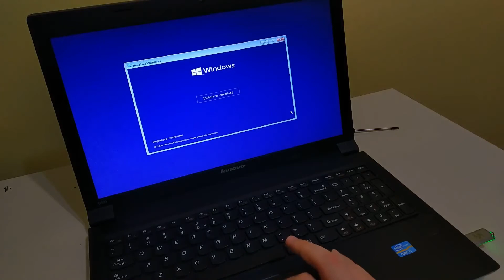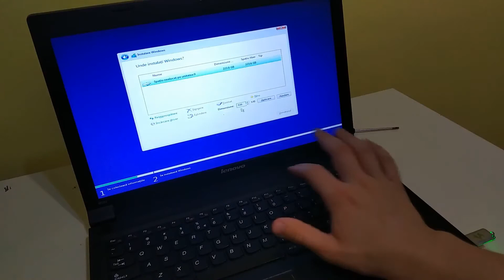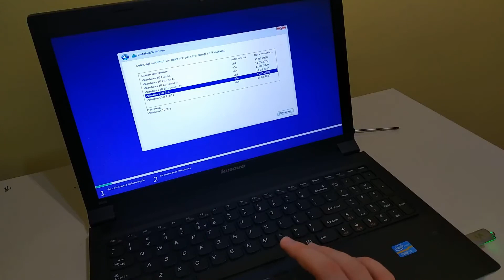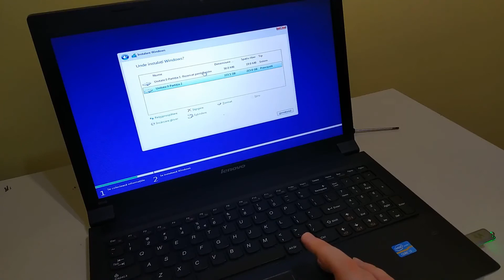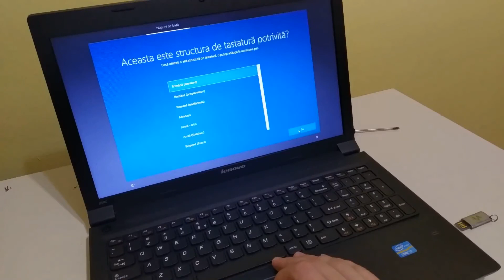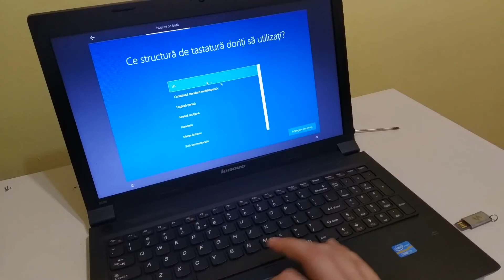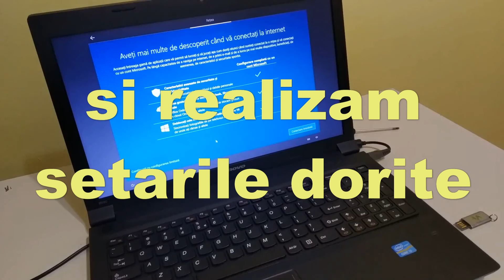Montare SSD pe laptop și reinstalare Windows 10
Abonați-vă pentru a fi la curent cu cele mai noi videoclipuri :)